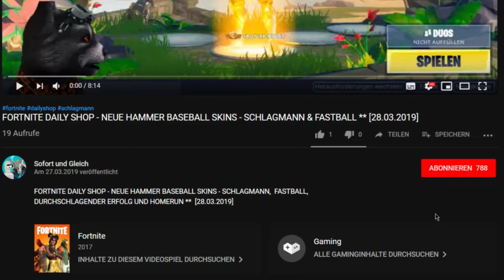FORTNITE ALLERLETZTER DAILY SHOP SEASON 8 ZURÜCK ** MUSHA UND HIME ** [09.05.2019]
Im heutigen Allerletzten Item Shop vom 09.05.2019 sind der Musha und der Hime wieder zurück.

Unsere Spielernamen:
HerrGleichYT
SofortuGleichTTV
SUG_HerrSofortYT

item shop,
aura fortnite,
fortnite aura,
gild fortnite,
hime skin,
hime skin fortnite,
fortnite hime,
fortnite musha,
musha skin,
musha skin fortnite,
musha fortnite item shop,
hime fortnite item shop,
letzter item shop season 8,
last item shop season 8,